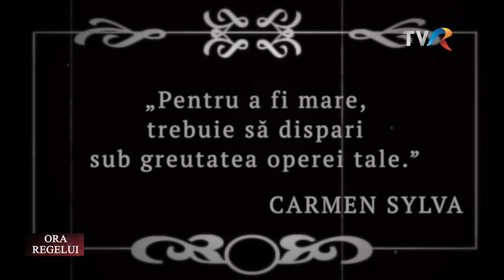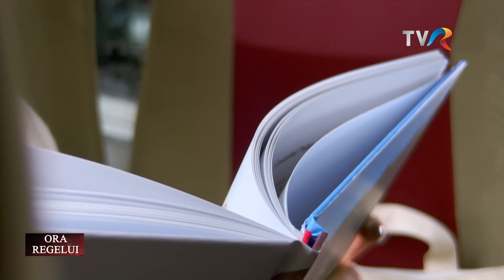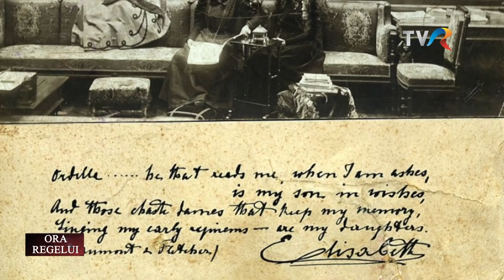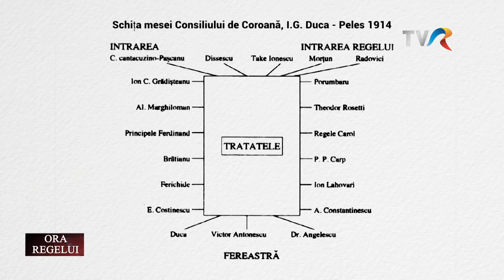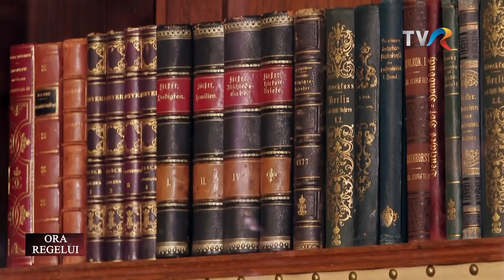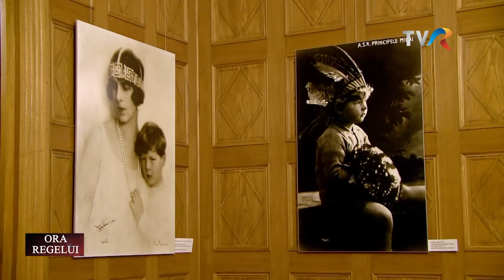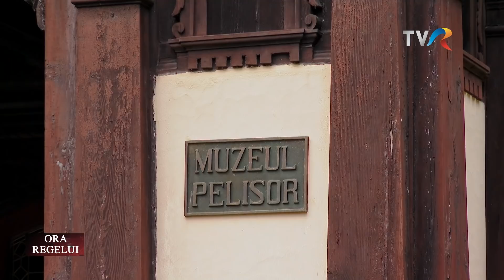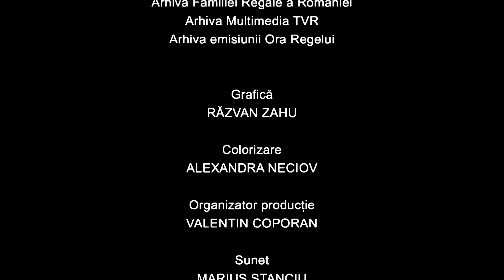Ora Regelui: „Castelul regilor” - povestea Castelului Peleş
Ediţia emisiunii Ora Regelui, difuzată sâmbătă, 21 mai, la TVR1, când Irina Luca şi echipa ei ne-au propus filmul documentar „Castelul regilor”, care ne spune povestea Castelului Peleș, leagănul Dinastiei Regale a României.

Opera Regelui Carol I, principele occidental cu cea mai lungă domnie din istoria românilor, Peleș este cel mai vizitat muzeu din țară. Este locul în care s-au semnat decizii importante: aici s-a petrecut Consiliul de Coroană din august 1914, când s-a decis păstrarea neutralității pentru România și de aici au plecat în exil Regele Mihai și mama sa, Regina Elena. Vizităm încăperi care nu sunt deschise publicului, aflăm povestea unor colecții fabuloase, povestim despre Sinaia de altădată și despre soarta pe care a avut-o castelul în perioada comunistă.